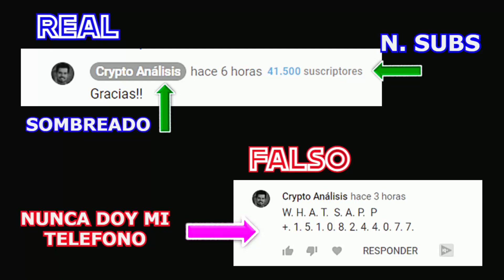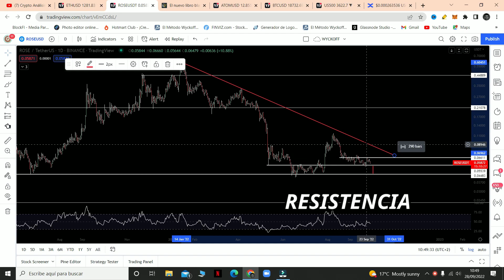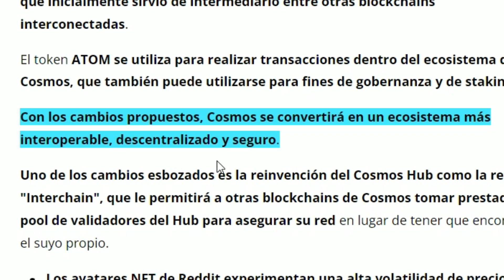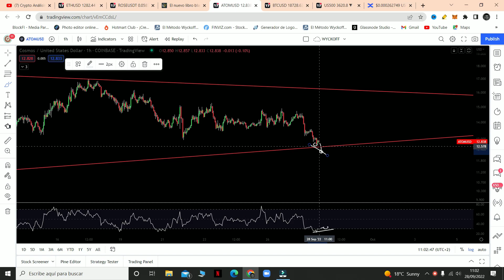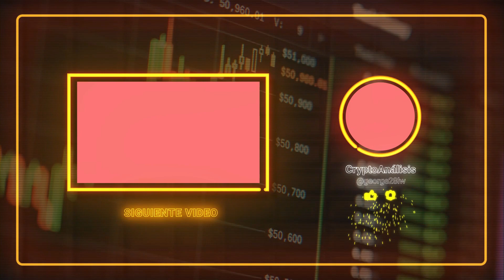⭕️ Noticias y Análisis ETHEREUM - ROSE - COSMOS (ATOM) | Altcoins y criptomonedas noticias hoy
ALTCOINS y CRIPTOMONEDAS HOY: en este video, revisaré las noticias de Ethereum, Rose y Cosmos (Atom), haré un análisis de precios de estas criptomonedas (altcoins). Las noticias y el análisis de estas criptomonedas son mis análisis personales.  Pero NO es un consejo financiero o de inversión. En este canal, CryptoAnálisis, hare videos todos los días sobre cripto noticias y análisis de Bitcoin. Siempre incluiré análisis técnicos profesionales de Bitcoin y criptomoneda.